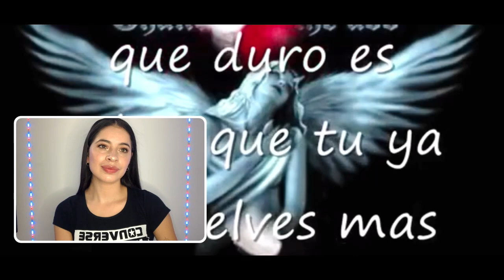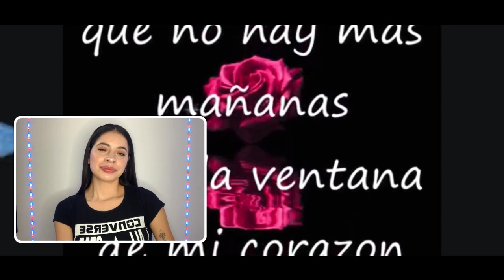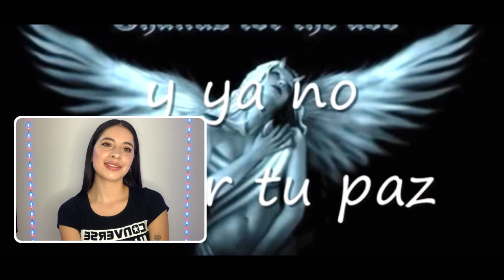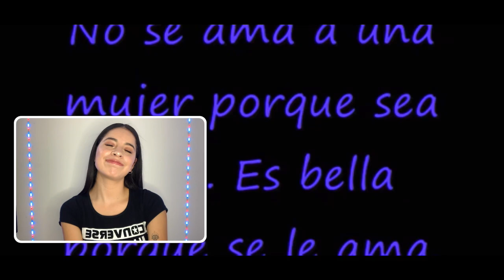COLOMBIANA REACCIONA A QUE DURO ES LLORAR ASI LOS BUKIS